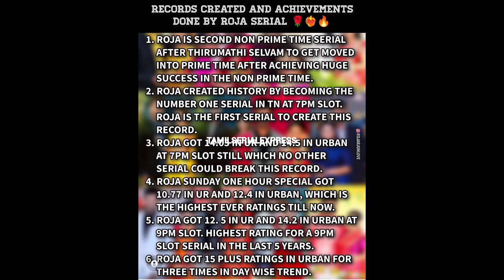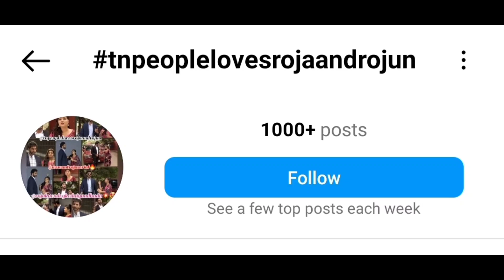PRIME TIME சீரியலின் மாபெரும் சாதனை🔥 ரசிகர்கள் அதிரடி😱 இணையத்தை தெறிக்க விட்ராங்க🔥